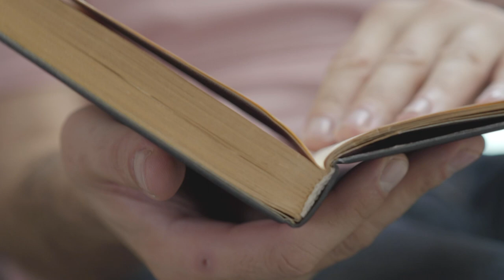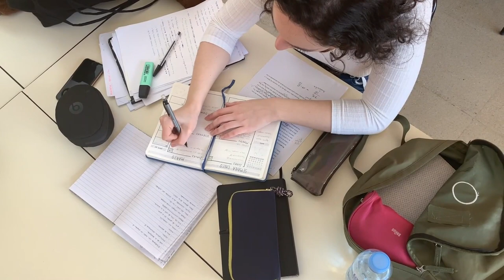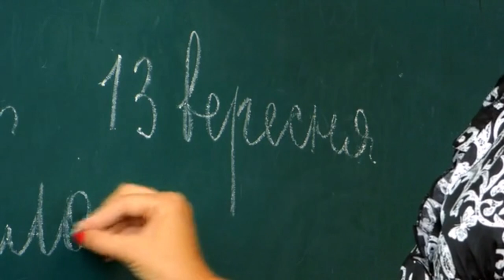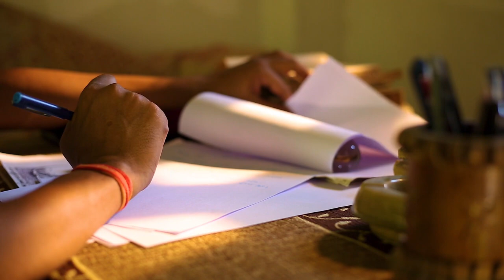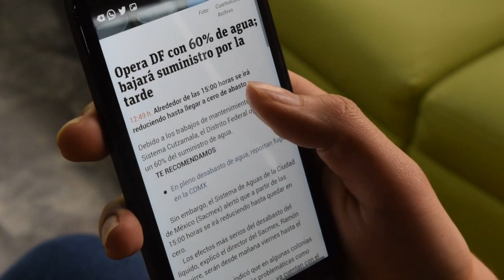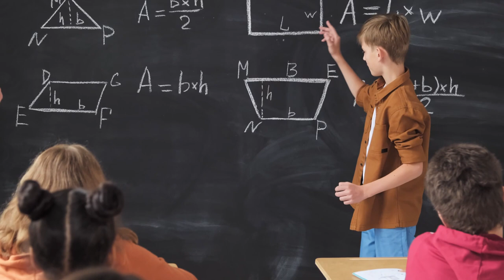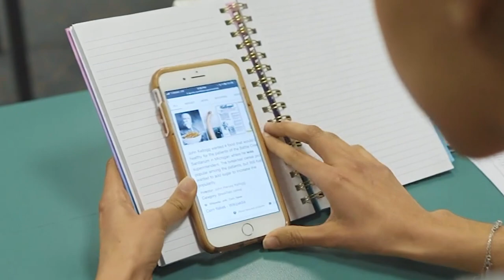AL කාලේ කැමිපස් යන්න මම කරපුවා|how to study a/l arts in sinhala 2023|a/l exam motivation